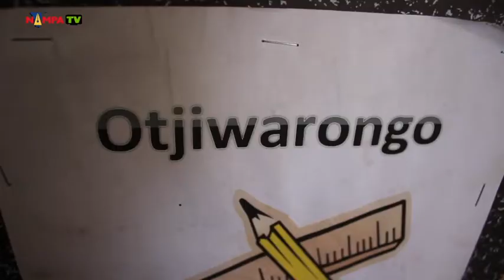NAMPA: Supplementary voter registration underway for Otjiwarongo by election 23 DEC 2019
OTJIWARONGO, 23 DEC (NAMPA) – The two-day supplementary voter registration exercise for the Otjiwarongo Regional Constituency by-election officially started on Monday morning.
MS/AS
(NAMPA)